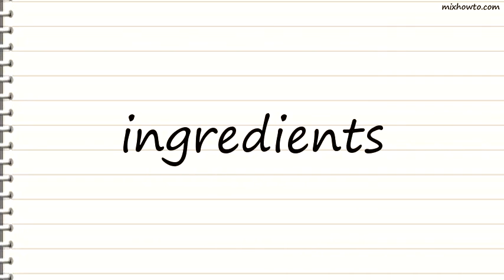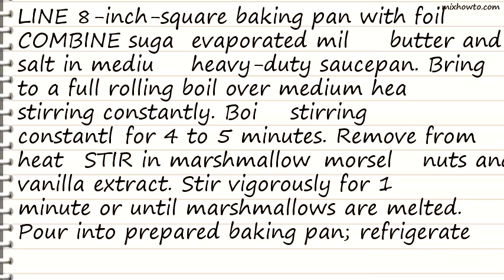Recipe Traditional Butterscotch Fudge This looks Yummy!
INGREDIENTS:
●2/3 cup (5 fl.-oz. can) NESTL&Eacute CARNATION Evaporated Milk
●2 cups miniature marshmallows
●1 2/3 cups (11-oz. pkg.) NESTL&Eacute TOLL HOUSE Butterscotch Flavored Morsels
●1/2 cup chopped nuts